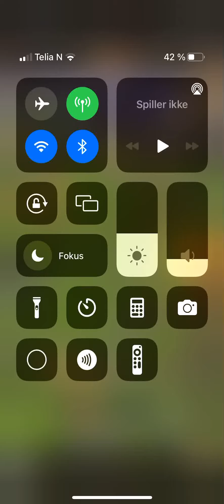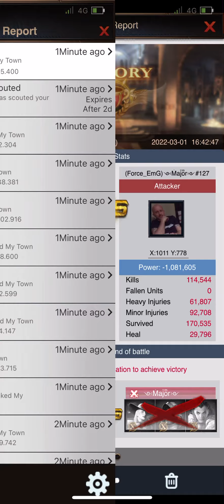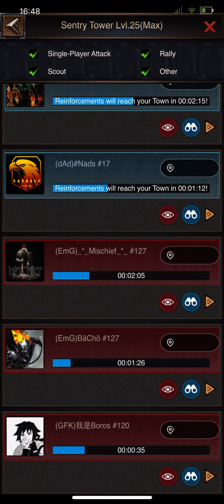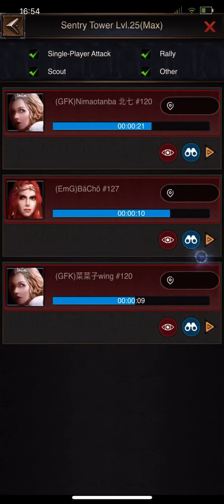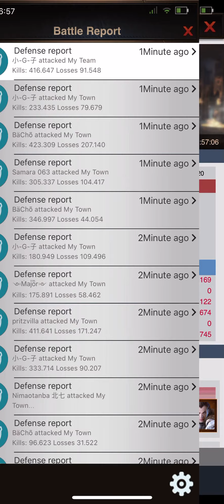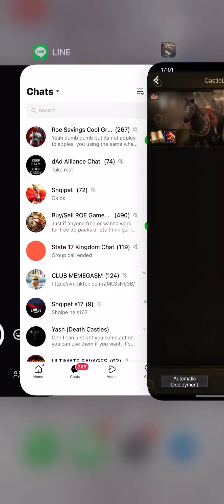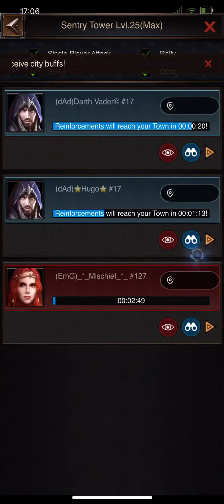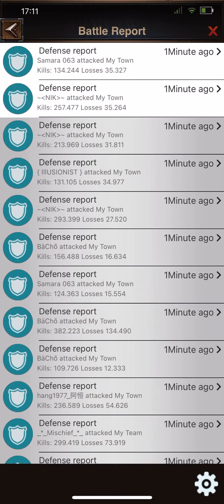Rise of Empires: Eden, me vs guild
Takeing some hits from a weaker guild, fun and kills 😅🙂

No red defense nothing😬